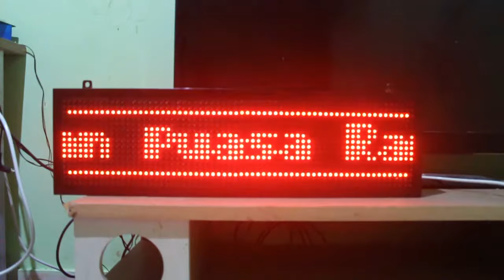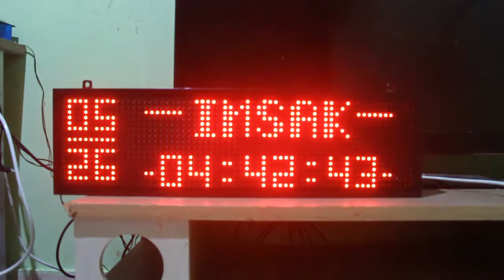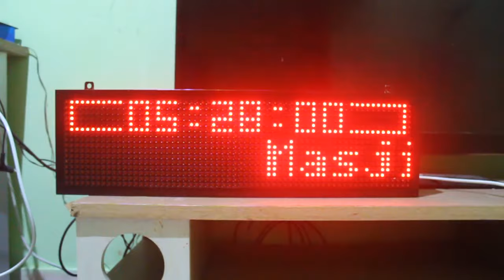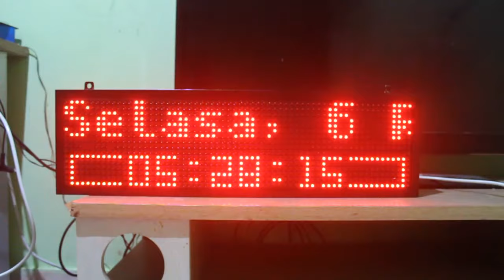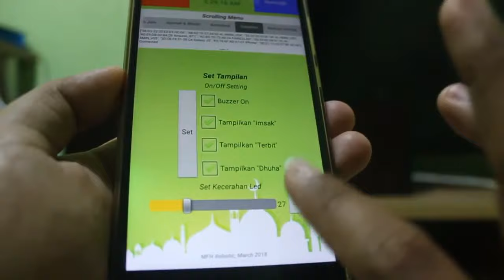Jadwal Sholat P10 DMD3 V2 (64x16)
Jadwal Sholat P10 DMD3 V2 (64x16). Bisa Koreksi Kalender Hijriyah.
Arduino Nano,RTC DS3231,P10 DMD3,Bluetooth HC-06,